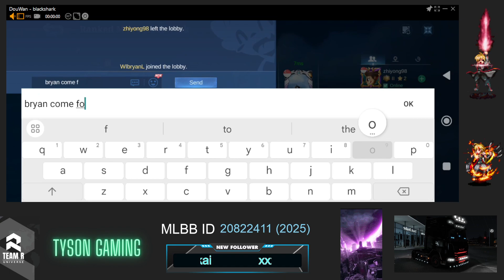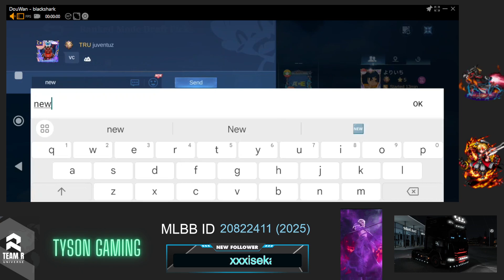[PC | SG] Streaming Mobile Legends: Bang Bang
Playing 2 rounds of classic before join with TRU community members in rank